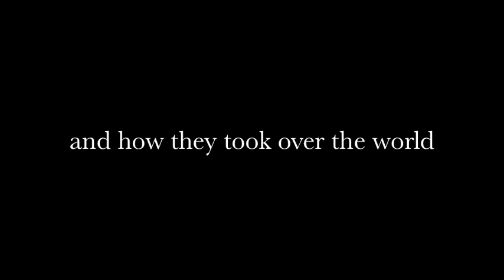The Nadel Phenomenon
The story of the Nadel phenomenon.

Scotch on the Rocks, Europe's longest running ColdFusion conference is back with a vengeance in 2010.